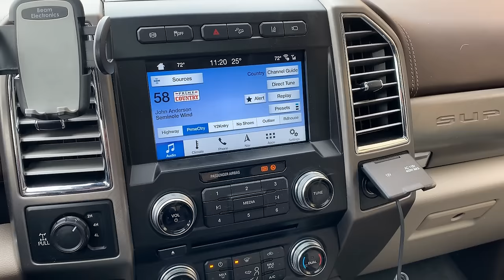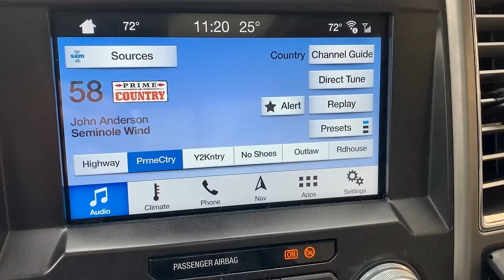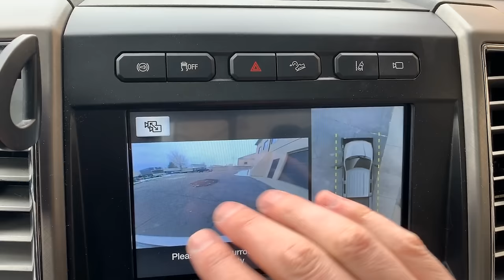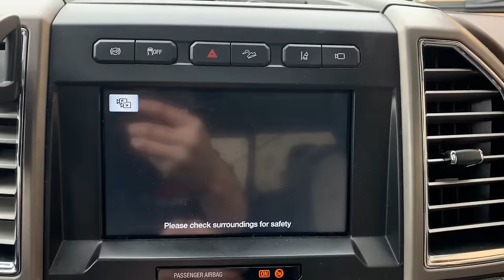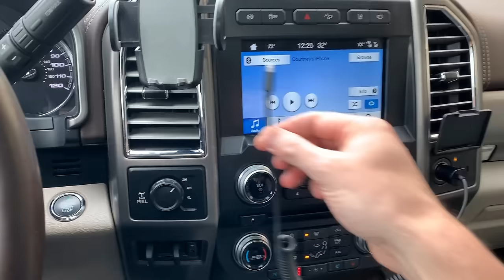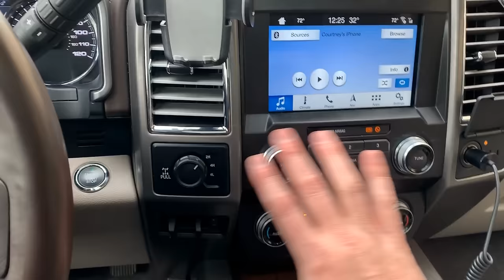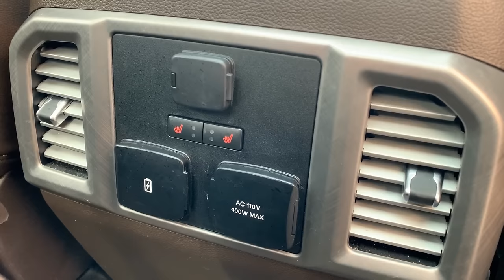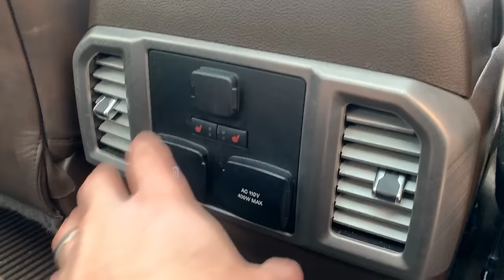20 ANNOYING & AWESOME FEATURES ON FORD SUPER DUTY TRUCKS!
This Ford Super Duty Powerstroke Diesel truck review will cover many features that I love and hate on the new Ford Super Duty truck series.  I have the pleasure of owning two of these trucks including a 2017 Ford F-250 Super Duty Lariat FX4 Powerstroke Diesel Crew Cab as well as my F-350 Super Duty Limited FX4 Powerstroke Diesel Crew Cab.  These trucks do share some common features, but the Limited also has some not found on the Lariat.

A short list of features that I'll review in today's video include halogen vs LED headlights, power while towing, panoramic moon roof, the annoying honking when the door closes, the way you can roll down your windows with the key fob, the hidden key fob compartment, how to unlock and start your truck with a dead keyfob, the 360 degree camera system, the BLIS (Blind Spot Radar) system with Cross Traffic Alert, the stock Michelin tires vs aftermarket BF T/A All Terrain, the LED bed lights, the stowable tailgate step, the power folding and power telescoping mirrors, the second row passenger space, adaptive cruise control and adaptive steering, all of the storage locations including the lockable safe, lockable rear seat storage, and more!

In this video, you'll see a 2017 Ford F250 Lariat Super Duty Powerstroke Diesel truck and a 2018 Ford F350 Limited Super Duty Powerstroke Diesel truck.

Car Guys Super Cleaner
Car Guys Liquid Wax
Car Guys Wheel Cleaner
Car Guys Tire Shine Spray
Car Guys Plastic Restorer